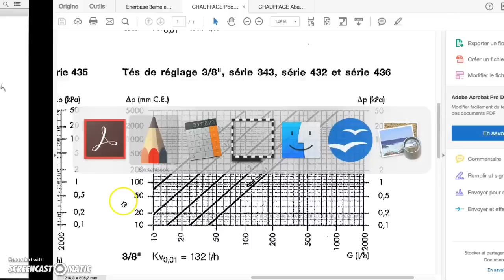Chauffage Equilibrage Radiateur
Comprendre l'équilibrage des radiateurs par le calcul.